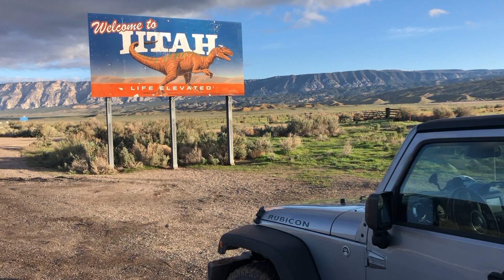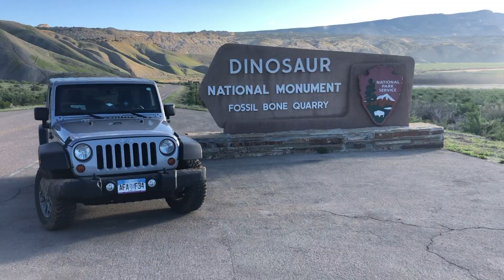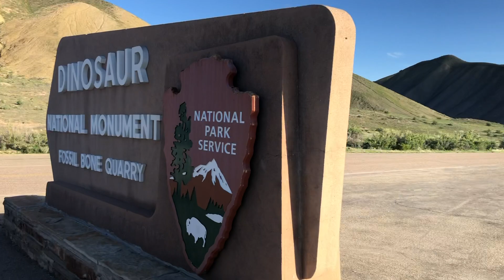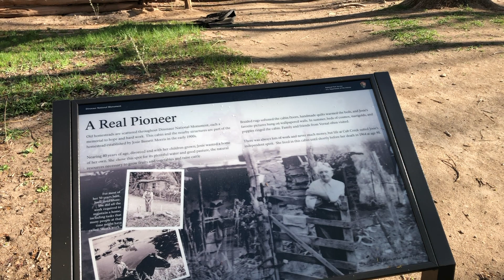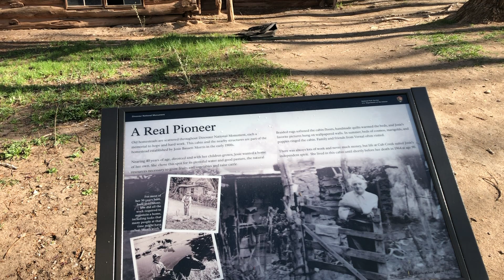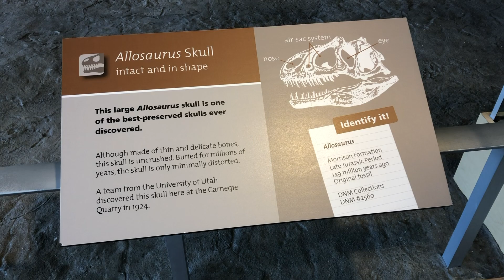JEEP Camping Adventure on BLM Land | Dinosaur National Monument | Bones Discovered in Utah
Join me as we adventure west! What started out as a trip south to Telluride, quickly got diverted the opposite direction to avoid snow and colder weather. I've never been to Dinosaur, Colorado so this was a cool experience and a beautiful, long drive west. 7 hours from Denver to be exact. Shiloh and I camped in the jeep on BLM land (bureau of land management) and did a ton of exploring, camping and jeepin. I will definitely be back!

JONATHAN DAVID'S YOUTUBE CHANNEL | Born of the desire to be free.

Years ago, in my late 20’s, I realized I was on a destructive path. Most of my grown up life had been spent working extra hard for companies I was not interested in and partying extra hard to numb the pain of a meaningless existence. I was as destructive as possible towards myself out of sheer misery for what I understood as “life”.

I began to dream of a different life...one without pain. A life worth living. This initially drove me to seek adventure, travel excessively and spend a lot of money. All of my money to be exact. Ending in bankruptcy and emotional disaster, I finally committed to change.  As I battled back and forth between my old life and the dream of a new life, I began to face my addictions one by one, slowly removing their power over me in order to be truly free. Nature became my savior, healer and teacher.

It is in this journey of unwinding a lifetime of destructive thoughts, that I decided to start making videos about things that interested me. I have a desire to spread hope to others who are feeling as I did, wandering without purpose. I’m only just beginning, and I invite you to come along.

In Love & Peace,

Jonathan